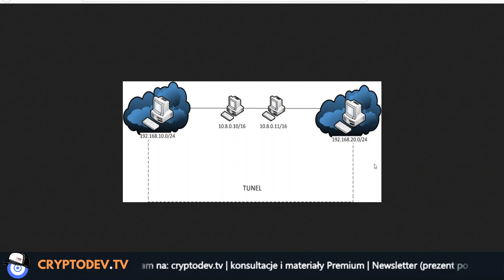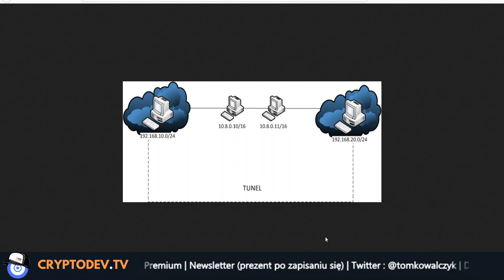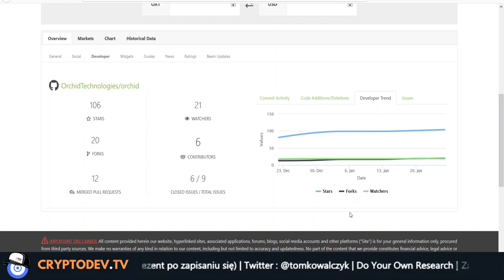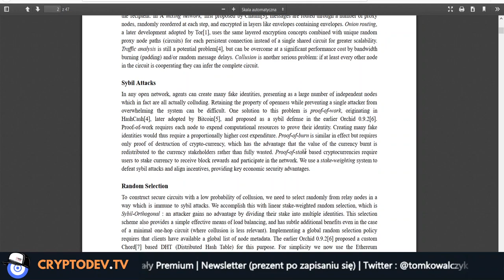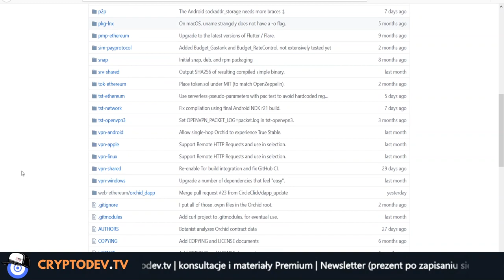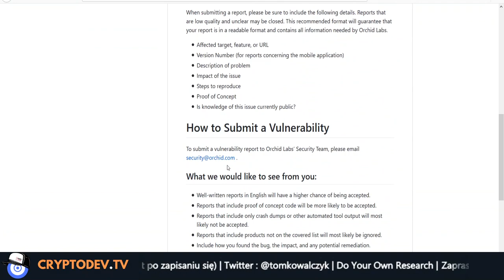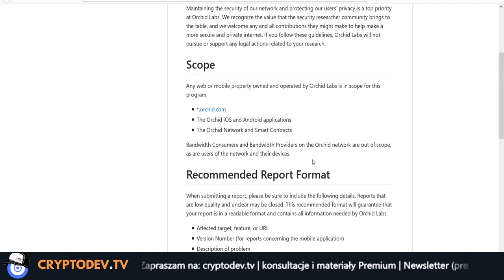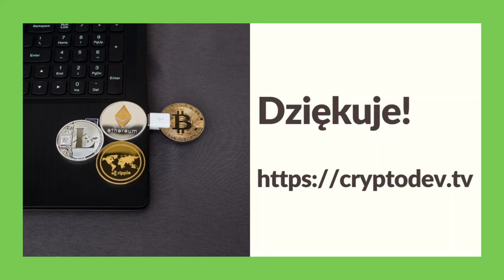081. Analiza projektu Orchid #001